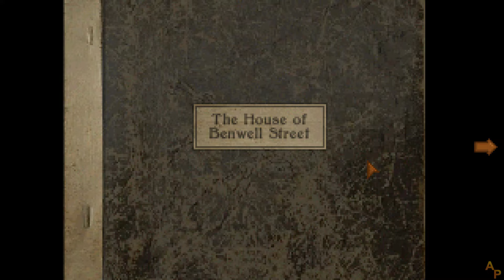An English Haunting - [02] - English Walkthrough - No Commentary